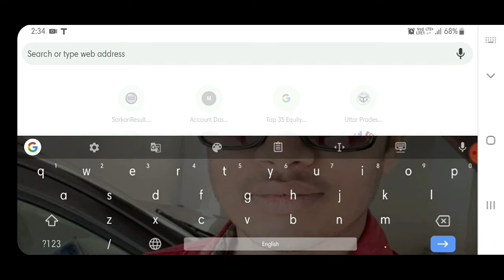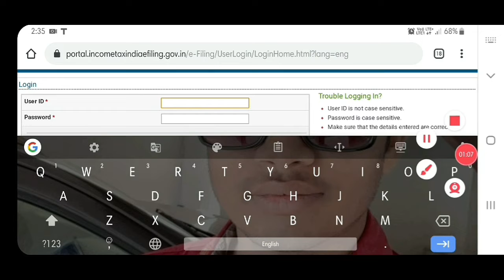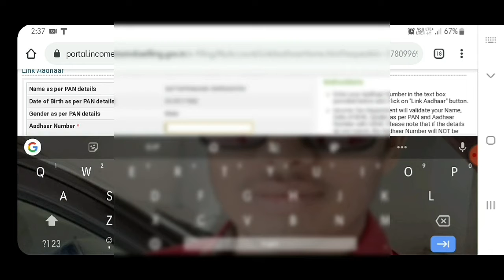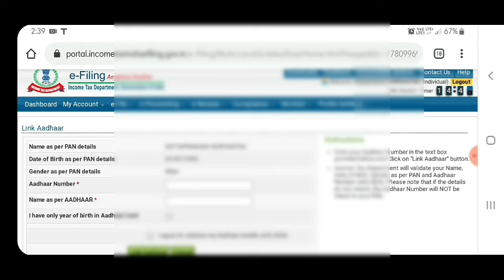How to link Adhar Card with PAN Card l Link Adhar Card with PAN card in 2 minutes l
Hello Guyzzz,

In this video I have shown you the steps to link Adhar card with pan card.

To link Adhar Card with PAN Card you have to first register on Income tax Portal. So the link of previous video is mentioned below. Plzz watch this video to register yourself.

Link for the Registration video.

How to Register Yourself on Income Tax Portal